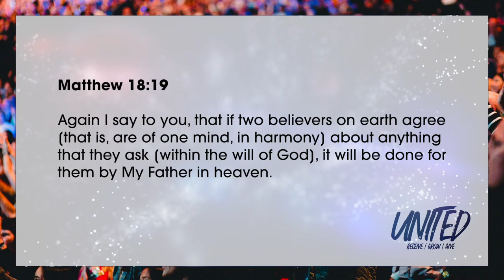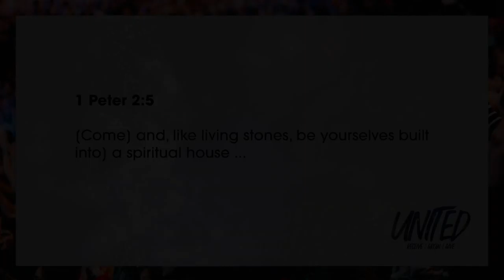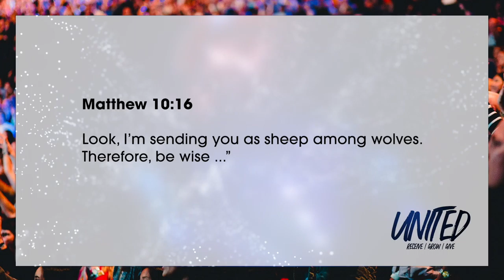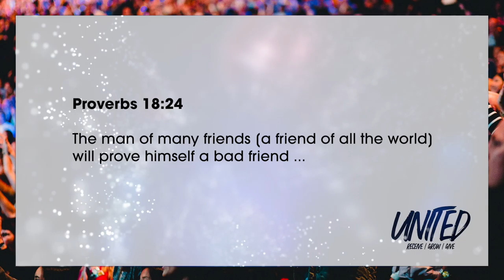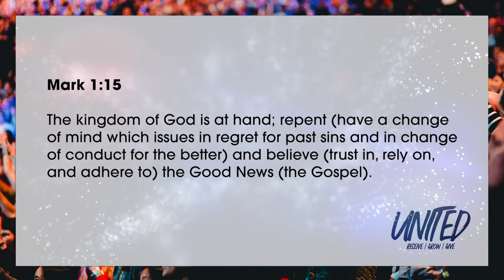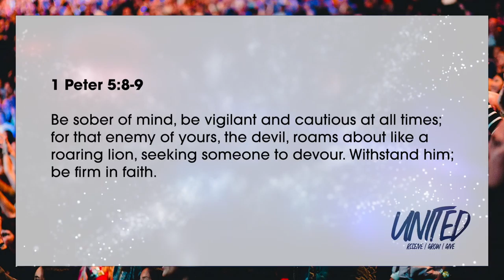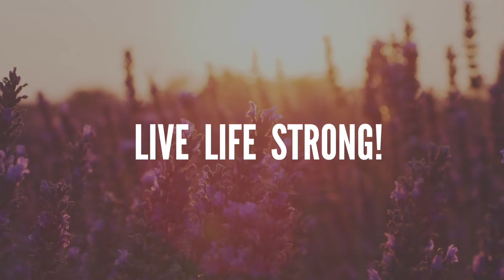UNITED #3 (Receive-Grow-Give) | STEPHEN MARSHALL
The third in the series UNITED  ( Receive - Grow-Give)
This series answers the question of how are we truly united?
Is it really important? Why and How can we be united? Who are we supposed to be United with?

Live Life Strong.
write us and join the family!